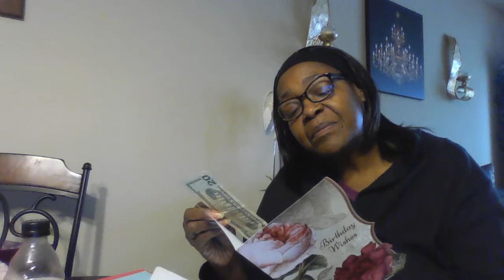Showing My Birthday Gifts!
I wanted to share what I received for my birthday from family and friends. Also I am having Beef Kielbasa for lunch.